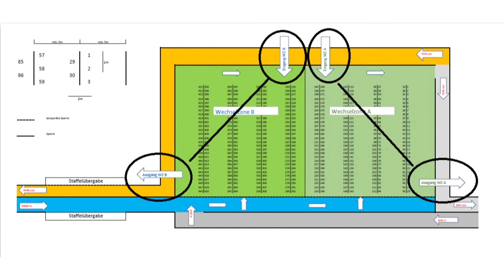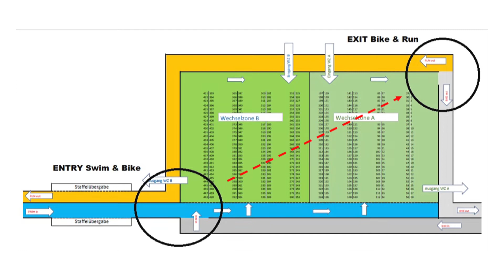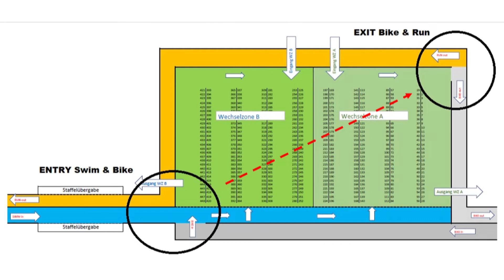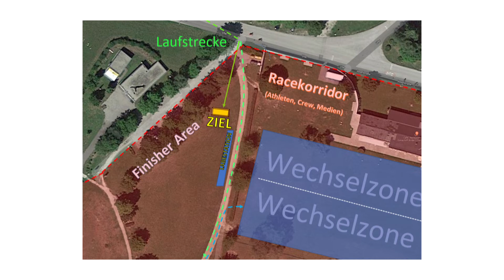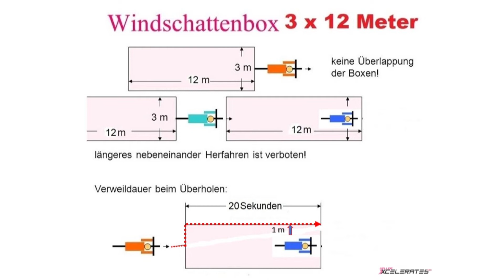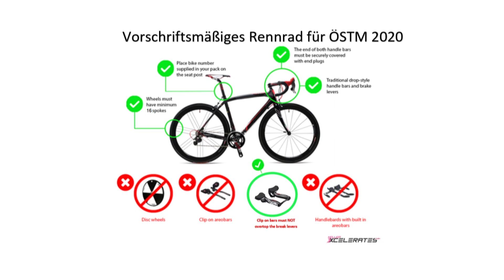Wettkampfbesprechung ÖSTM FINAL